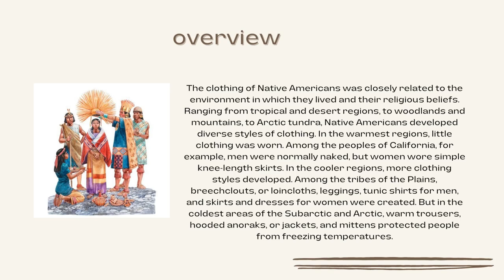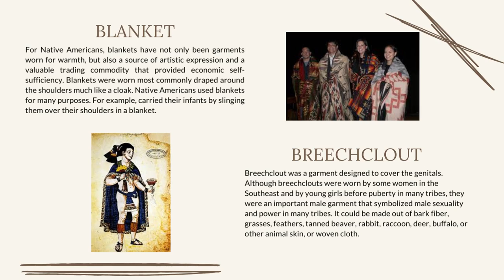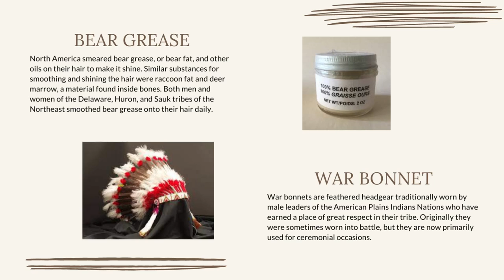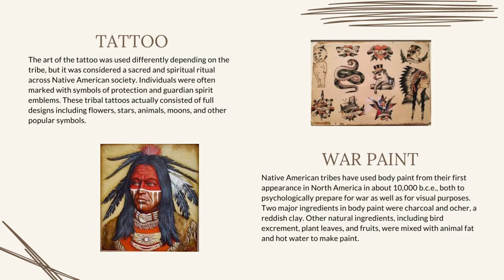Clothing and culture- NATIVE AMERICANS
The ancient clothing culture of native americans are explained with images.